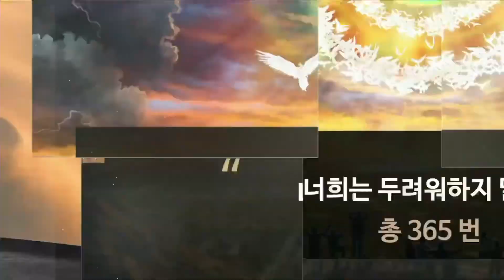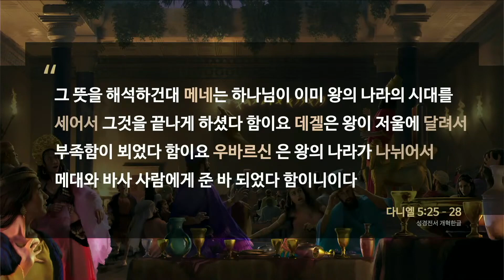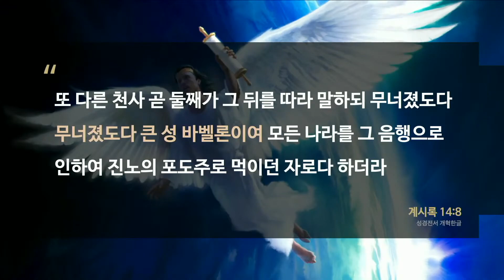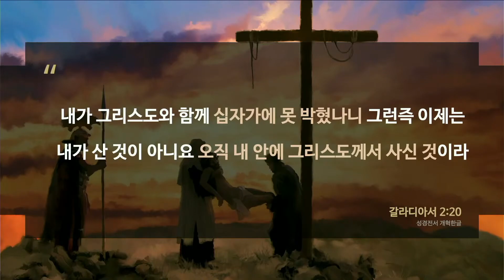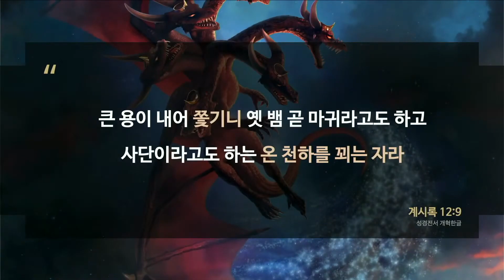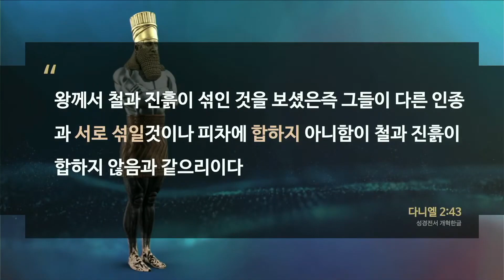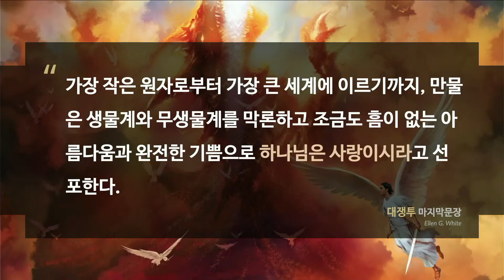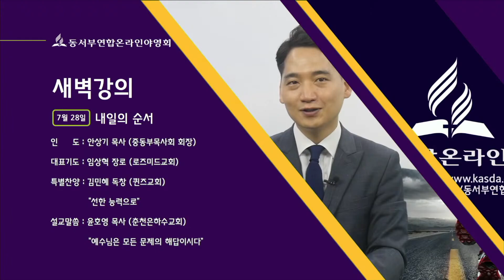[예언1] 죽어야 사는 전쟁, 아마겟돈 ! 김정한 목사